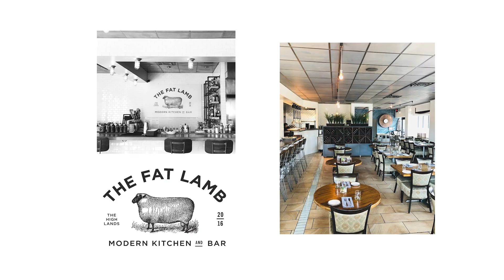👨‍🍳Chef Dallas McGarity-Fat Lamb Rest.-Best Triumph/Advice🍝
Episode 356. Chef Dallas McGarity - Executive Chef & Owner of The Fat Lamb Modern Kitchen & Bar & Portage House Restaurants
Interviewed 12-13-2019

ABOUT CHEF DALLAS MCGARITY

McGarity grew up in rural South Carolina; his mom & mamaw instilled a passion for food at an early age. After attending culinary school at Johnson & Wales University & working in Charleston, SC for many years.

In 2004, he moved to Louisville, was encouraged by the food scene's much to offer a young chef, and fell in love with the city.

After working at several Louisville fine dining places as Executive Chef, he was ready to open a restaurant as both Executive Chef & Owner. With the help of his wife, Laura, The Fat Lamb ModernKitchen & Bar opened in Nov. 2016. The small, open-kitchen concept has received a great response from the highlands neighborhood within which it is located & continues to serve both local patrons & visitors upscale comfort food with an emphasis on locally sourced ingredients.

In March 2018, Chef Dallas was approached to purchase Portage House Restaurant in Jeffersonville, IN. The riverfront view of the old house that the restaurant sits in was so charming that he & his wife decided it was time to expand. Portage House re-opened on March 23rd, 2018, with a new menu & new owners.

Portage House & The Fat Lamb continue to provide exceptional cuisine & fantastic service with unique atmospheres.

Since then, Chef Dallas has also taken on the Louisville food service operations at Copper & Kings Distillery with Alex&nder, the 3rd-floor lounge/bar at the distillery serving a creative menu that changes frequently.

MMoxieTalk's mission is to inspire, educate, & engage the human spirit one guest at a time.

🟥🟥 DDon'tforget to leave a like/comment! 🟥🟥